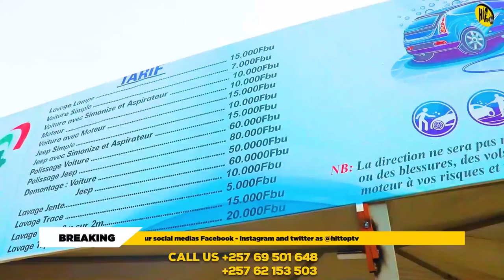CHRISTA na LANDRYPROMOTER WOO🥳🥳 barasubiranye BARASABANYE ikigongwe IVYO badukoreye TWESE Biratesa..